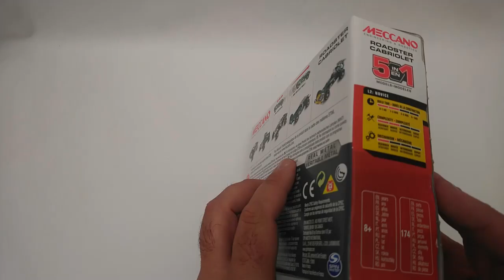meccano 18202 roadster cabriolet 5in1 part 1, speed build.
Hello and welcome to Building Fever.

Today we are constructing the MECCANO roadster cabriolet 5in1 model kit 18202. This is part 1 of a set of 5 videos  relating to this construction set. The kit contains 174 parts, comes with tools required for most of the assembly and is aimed at the age group 8+.